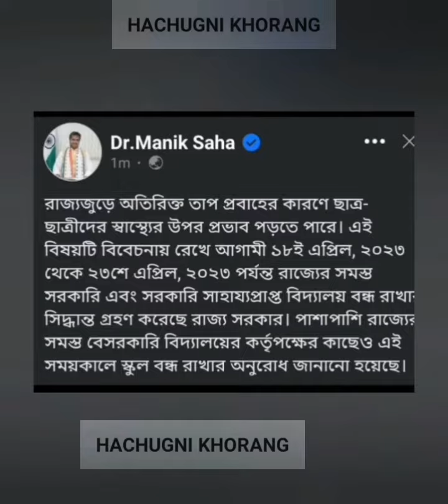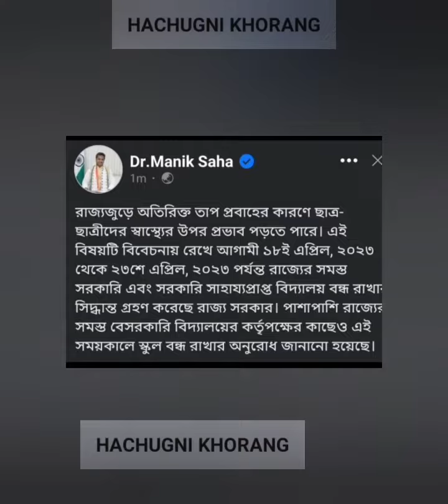Tungmani bagwi 18-23/4/23 jora rwngnok phiyokya toninani bagwi dagikha haste haphang